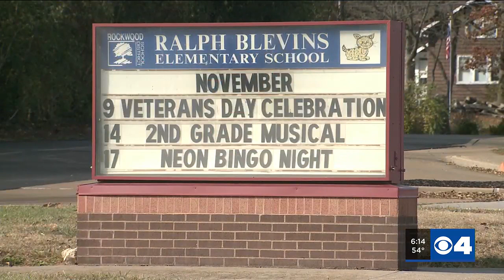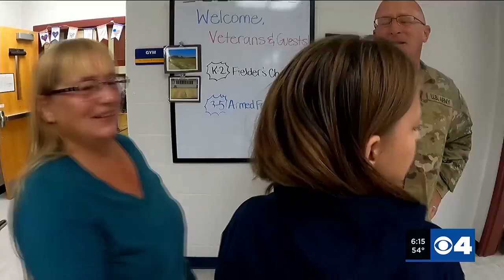Eureka 5th grader surprised by grandpa’s return from deployment